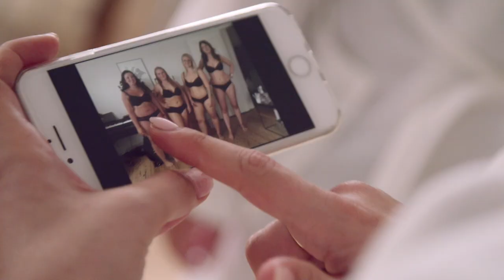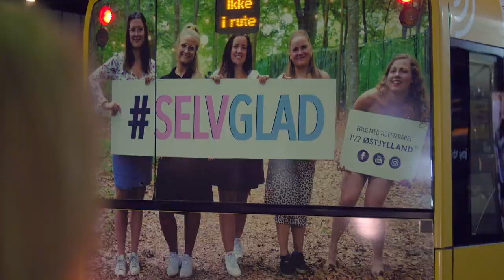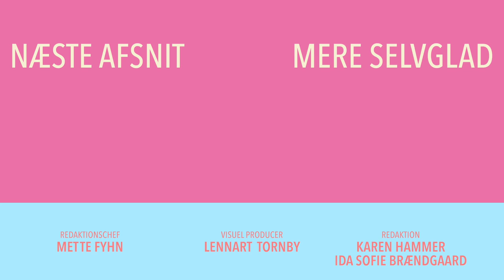De 4 udfordringer – SELVGLAD (10:10) med Katrine Gisiger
I sidste afsnit af SELVGLAD minder Katrine Gisiger de fire piger om de udfordringer, de gav sig selv på stranden i afsnit 5. Det er tid til at gennemføre! Der skal tages grænseoverskridende billeder, og pigerne skal i byen med kavalergang. Ida og Marlene får sig noget af en overraskelse.

Afsnit 10:
I starten af projektets begyndelse satte de fire piger sig hvert sit individuelle mål med denne udviklingsrejse. I dag skal de hver især stå ansigt til ansigt med deres største personlige frygt, og selvom pigerne alle har rykket og udviklet sig, er det alligevel grænseoverskridende at skulle gøre tanker, mål og drømme til handling.

Om SELVGLAD:
I YouTube-serien SELVGLAD følger vi fire unge, østjyske piger, som hver især kæmper med selvdestruerende syn på deres kroppe – men som samtidig er stærke og modige nok til at turde tage skridtet imod forandring. I løbet af tre måneder vil pigerne sammen med livsstilscoach og mentor Katrine Gisiger tage på en personlig udviklingsrejse. Løbende vil de blive stillet over for fysiske og psykiske udfordringer, som provokerer deres selvopfattelse og tvinger dem til ikke blot at ændre deres tanker, men også at ændre deres adfærd. I sidste ende er målet, at de fire piger slutter fred med deres krop og tør tage den nye positive selvopfattelse med sig ud i livet.
♥ Neel, 26 år
♥ Marlene, 27 år
♥ Ida, 21 år
♥ Victoria, 24 år

Vi håber, I kan lide vores serie SELVGLAD. Når I har slugt alle afsnit, ligger der heldigvis endnu flere serier og videoer klar til jer på vores YouTube-kanal.

Hver dag poster vi også en masse videoer, billeder og nyheder fra Østjylland på vores: